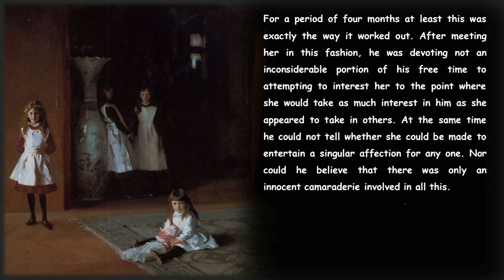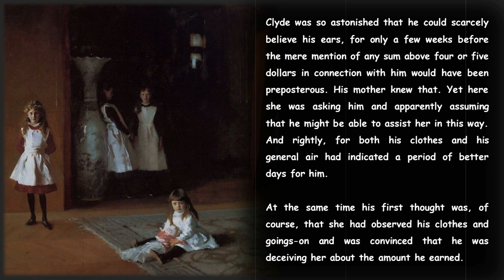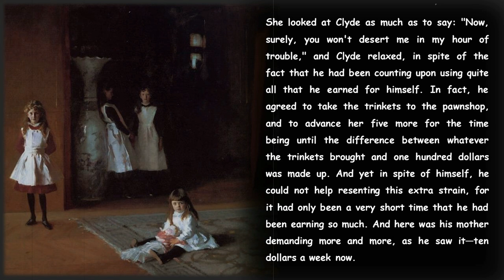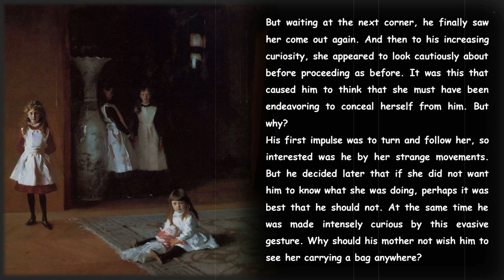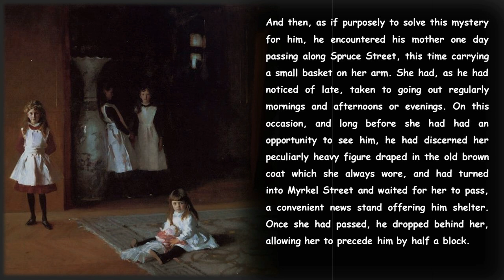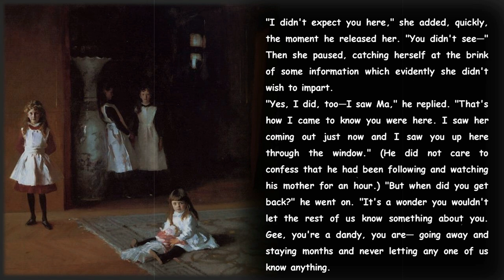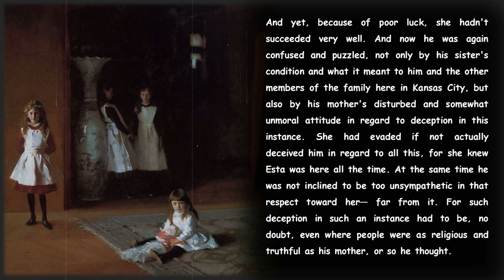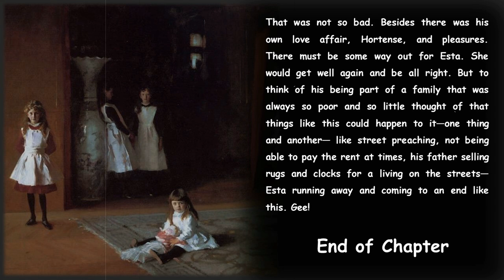Dark Academic Playlist - A Novel to Read🍁 - An American Tragedy (Chap 13)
Dark Academia Playlist 🎵 to read to write to sleep to study

⏰ Page Number⏰:
[00:00:05] Title
[00:00:10 Page 1
[00:00:30] Page 2
[00:01:00] Page 3
[00:01:30] Page 4
[00:02:00] Page 5
[00:02:30] Page 6
[00:03:00] Page 7
[00:03:30] Page 8
[00:04:00] Page 9
[00:04:30] Page 10
[00:05:00] Page 11
[00:05:30] Page 12
[00:06:00] Page 13
[00:06:30] Page 14
[00:07:00] Page 15
[00:07:30] Page 16
[00:08:00] Page 17
[00:08:30] Page 18
[00:09:00] Page 19
[00:09:30] Page 20
[00:10:00] Page 21
[00:10:30] Page 22
[00:11:00] Page 23
[00:11:30] Page 24
[00:12:00] Page 25
[00:12:30] Page 26
[00:13:00] Page 27
[00:13:30] Page 28
[00:14:00] Page 29
[00:14:30] Page 30
[00:15:00] Page 31
[00:15:30] Page 32
[00:16:00] Page 33
[00:16:30] Page 34
[00:17:00] Page 35
[00:17:30] Page 36
[00:18:00] Page 37
[00:18:30] Page 38
[00:19:00] Page 39
[00:19:30] Page 40
[00:20:00] Page 41
[00:20:30] Page 42
[00:21:00] Page 43
[00:21:30] Page 44
[00:22:00] Page 45
[00:22:30] Page 46
[00:23:00] Page 47
[00:23:30] Page 48
[00:24:00] Page 49
[00:24:30] Page 50
[00:25:00] Page 51
[00:25:30] Page 52
[00:26:00] Page 53
[00:26:30] Page 54